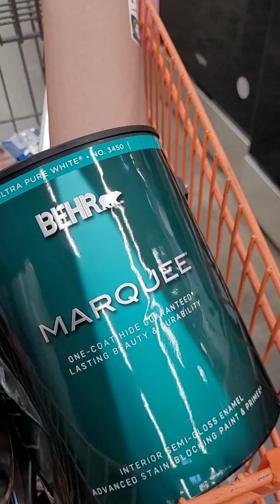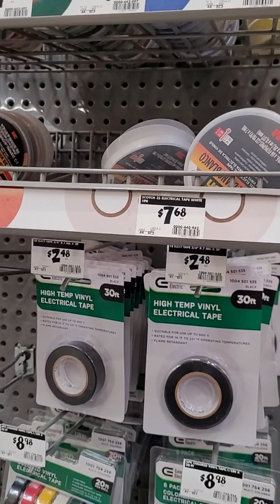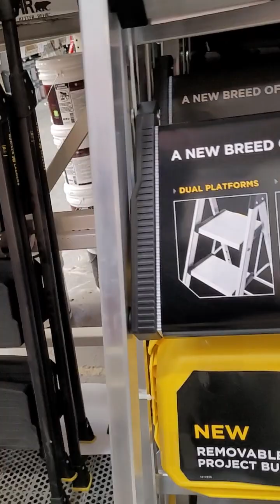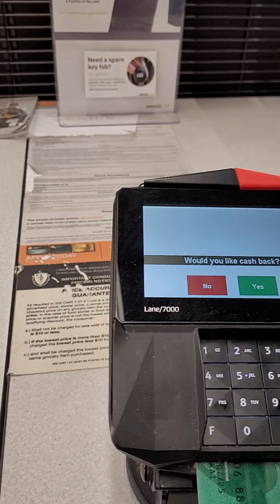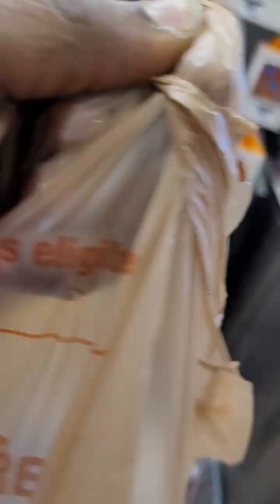December 8, 2023